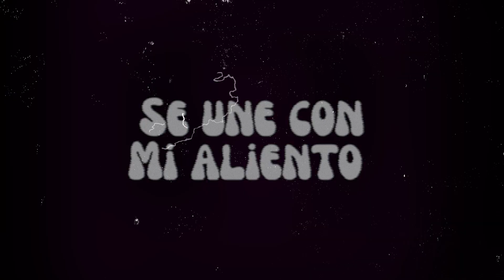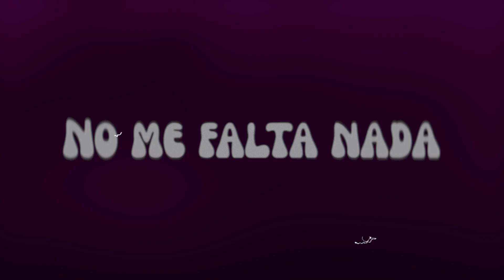x @pashechoes - Nada (Video Lyrics)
PM Beatz x Pash - Nada (Video Lyrics)

Lyrics

Ey
Cuando estoy contigo
Todo está bien
No me falta nada

Yo
Mami estoy pa ti
Me aseguraré
Que no falte nada

Yo
No soy ningún santo
Tengo mis pecados
Sé que tú también

Prendamos fuego el infierno
Busquemos el cielo

Ey
Yo no soy como ellos
No no no
Que quieres

No existen los problemas
Tengo la solución
Los labios de esa nena
Son mi religión

Te escribo un poema
Lo convierto en canción
Ya no confío en nadie
Pero ahora

Ey
Cuando estoy contigo
Todo está bien